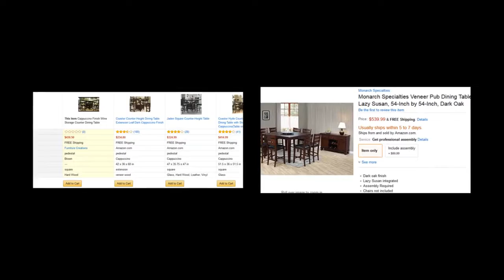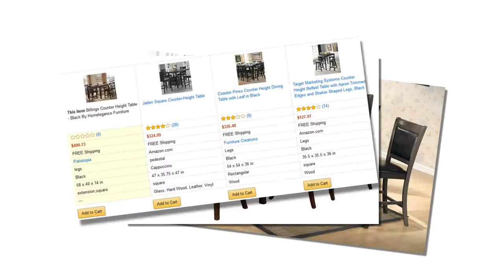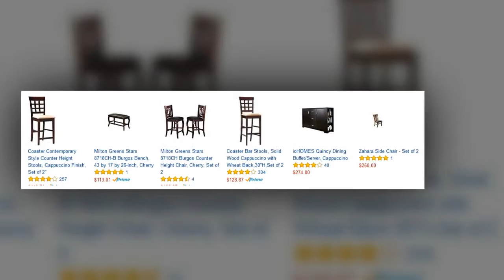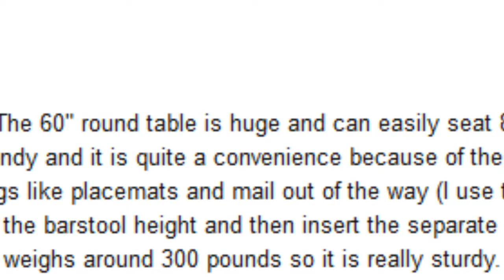dining table with lazy susan built in bookshelves